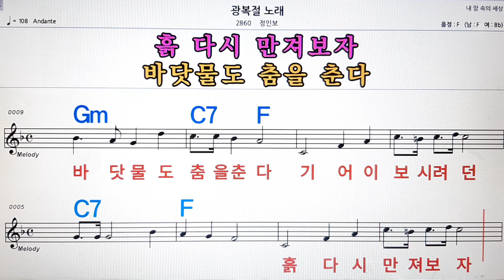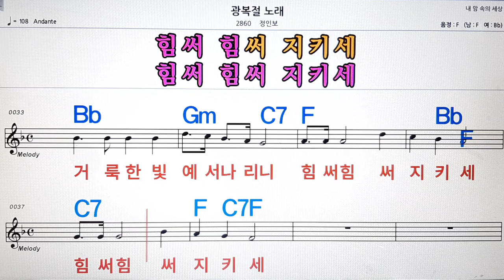광복절 노래/정인보💋노래방, 악보,반주, 가라오케 ,코드, 가사 .💖Karaoke, Sheet music ,Chord, Lyrics ,MR